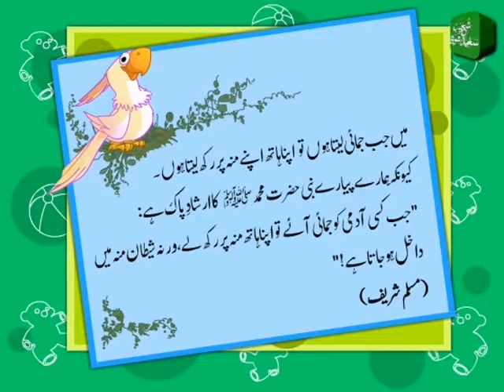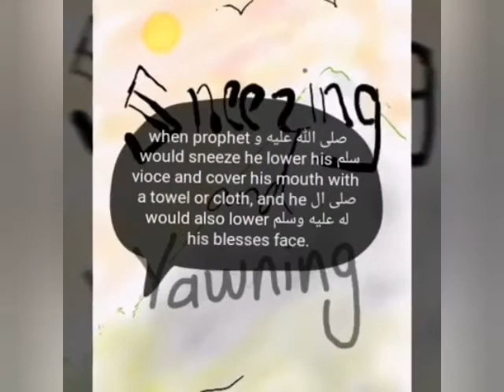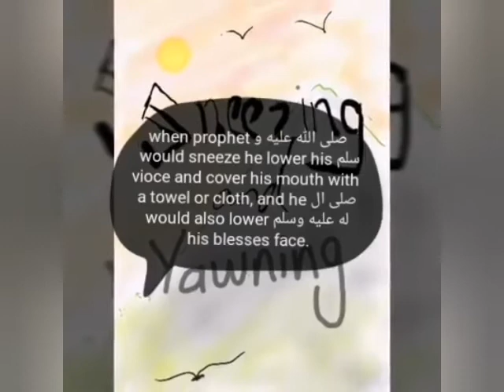THE MANNER OF YAWN AND SNEEZING IN ISLAM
When one feels the need to yawn, he should try to suppress it, for it is from the Shaitaan (the Devil). Abu Hurairah (رضي الله عنه) that the Prophet (صلّى الله عليه وآله وسلّم) said:

… اما التثاؤب فانما هو من الشيطان …

“… as for yawning, then it is from the Shaytaan only …“[al-Bukharee 2626]
An-Nawawee said, “Yawning usually occurs when the body is heavy, full, relaxed, and inclined towards laziness. It is ascribed to the Shaitaan because he is the one who invites people to follow lusts. [Another] intended meaning here is a warning against doing that act which results in yawning: eating too much and too frequently.”
As for suppressing a yawn, doing so is recommended, Abu Hurairah (رضي الله عنه) reported that the Messenger of Allah (صلّى الله عليه وآله وسلّم) said,

التثاؤب من الشيطان فإذا تثاءب أحدكم فليرده ما استطاع ، فإن أحدكم إذا تثاءب ضحك الشيطان

“Yawning is from the Shaitaan (the Devil), so if one of you yawns, then let him hold it back as much as he can; for indeed, when one of you says, “Haa (in the act of yawning), the Shaitaan laughs.”

Ahmad related it with this working: “Then let him hold it back as much as he can, and let him not say, “Ahh Ahh,’ for indeed,k when one of you opens his mouth, the Shaitaan laughs at him [laughs] because of him.” [Related by Bukhaaree(3289), Muslim (2994), Ahmad (9246), At-Tirmidhee (370), and Abu Dawood (5028)]
Abu Sa’eed Al-Khudree (رضي الله عنه) reported that the Messenger of Allah (صلّى الله عليه وآله وسلّم) said,

إذا تثاءب أحدكم فليمسك بيده على فيه. فإن الشيطان يدخل

“When one of you yawns, then let him hold his hand over his mouth, for indeed, the Shaitaan [otherwise] enters.”

Ahmad related the Hadeeth thus: “When one of you yawns during prayer, then let him place his hands over his mouth, for verily, the Shaitaan enters with a yawn.” [Related by Muslim(2995), Ahmad (10930), Abu Daawood (5026), and Ad-Daarimee (1382)]
One can suppress a yawn by controlling one’s mouth, making an effort not to allow it to open; by putting pressure on one’s lip with one’s teeth; by placing one’s hand or garment over one’s mouth; or by doing something similar to achieve the same effect.